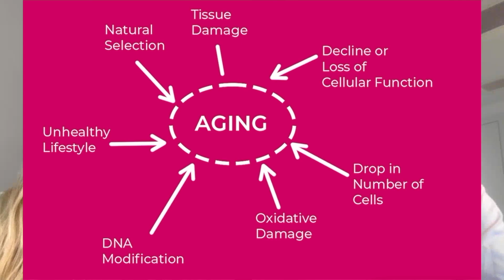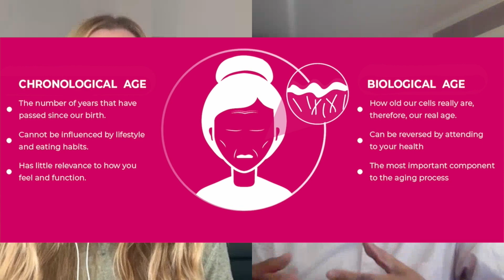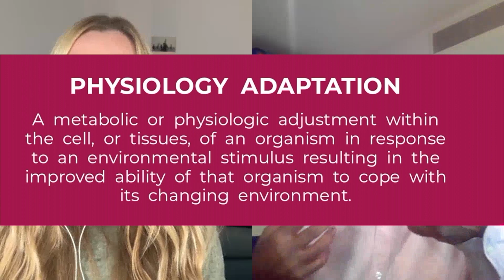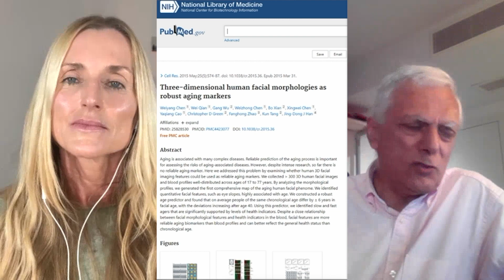Can you Really Reverse Aging & What is the Most Effective Anti-Aging Device? | w/ Dr. Nick Mohindra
Welcome back, I hope you enjoyed this video on Biological Aging versus Chronological Aging, and how we can improve our Biological Aging Process.